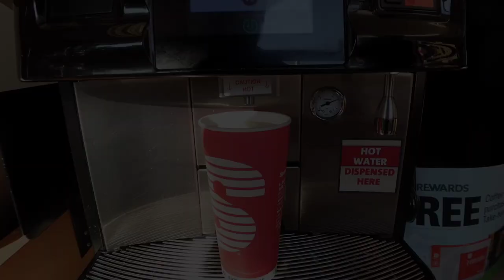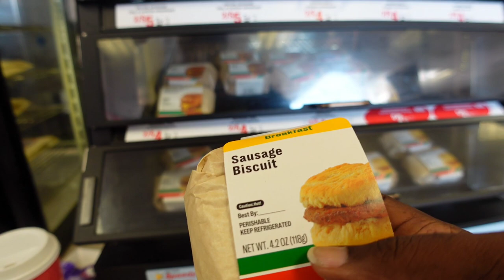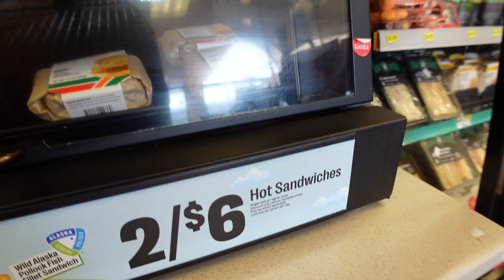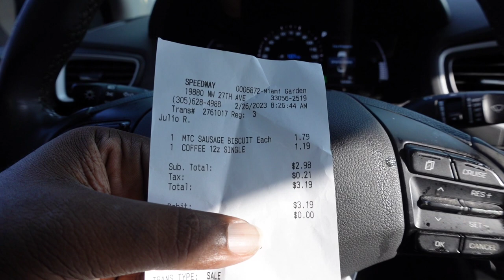CHEAPEST MEAL I EVER HAD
Food was very affordable.